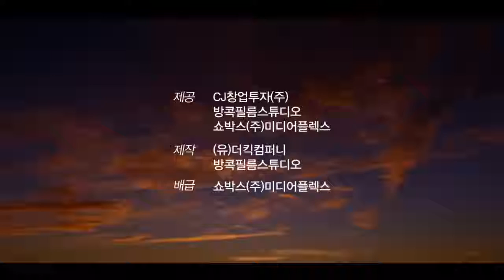The Kick 더 킥